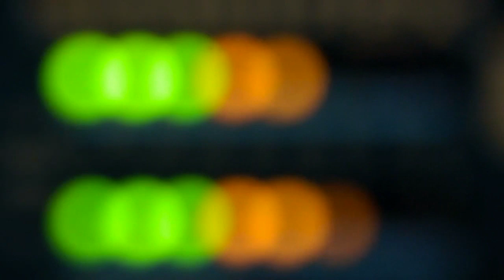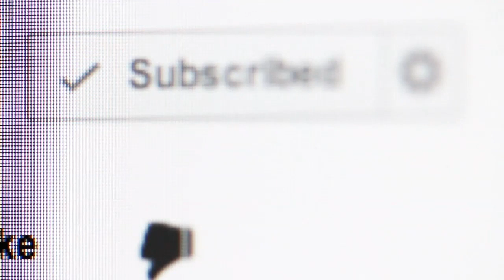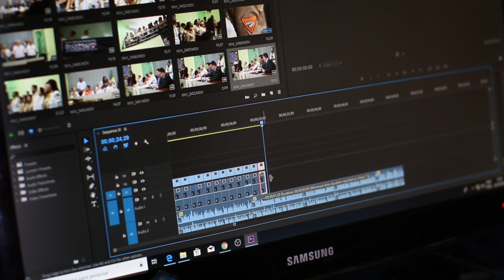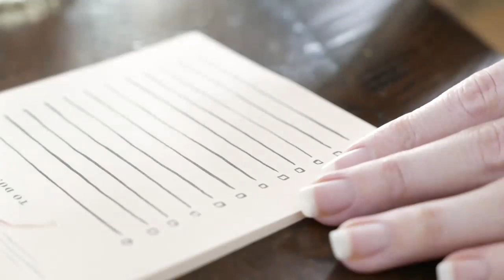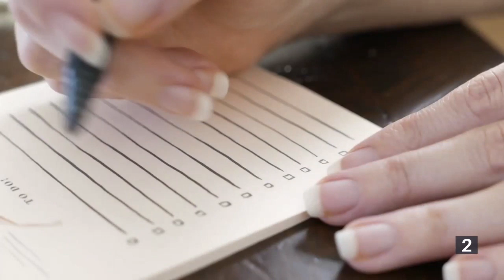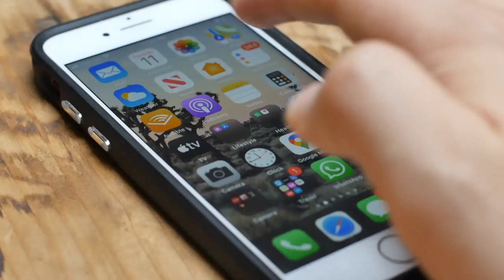What’s in my bag. || A minimalist guide for what to pack. || Your Random Brother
A video where I talk about the best practices to follow while packing for a trip with a minimalistic approach.